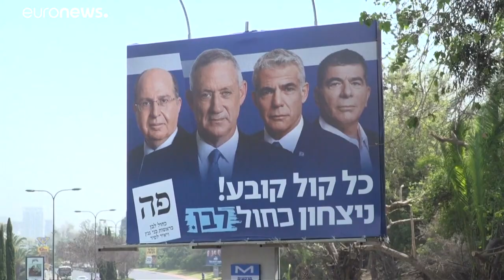Israel: Sieg für Netanjahu wahrscheinlich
Bei den Parlamentswahlen in Israel wird ein Sieg für Regierungschef Benjamin Netanjahu nach einem knappen Rennen immer wahrscheinlicher. Seine Partei und die seines Herausforderer Benny Gantz  lagen zunächst bis zum frühen Morgen nach Auszählung fast aller Stimmen etwa gleichauf. …